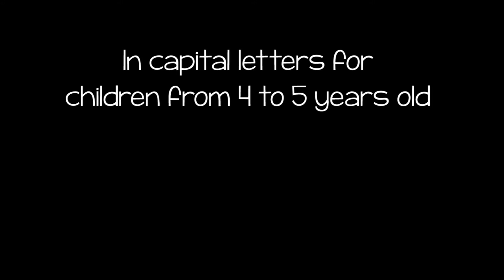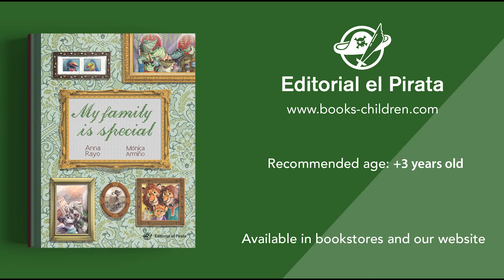MY FAMILY IS SPECIAL - Children's story about family diversity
A story about diversity for children from 3 to 5 years old that tells them about the different types of families that exist: single parents, without children, with many children, homoparental... At the end of the book, they will find out a game in which they have to go back and find hidden elements in each of its incredible illustrations.

It is a book in capital letters, especially recommended for learning to read.